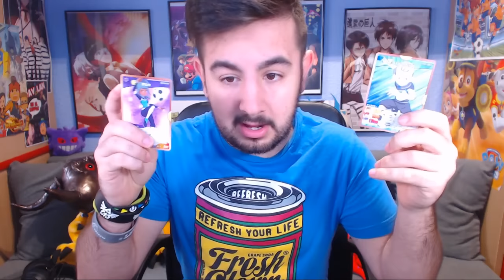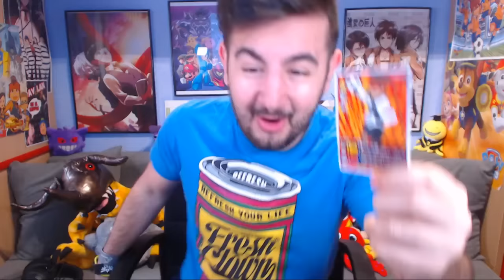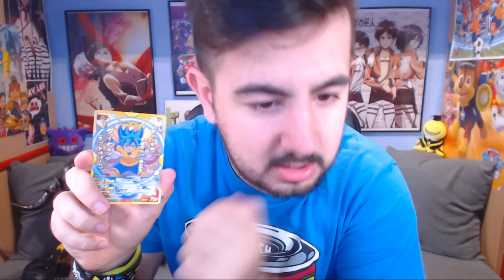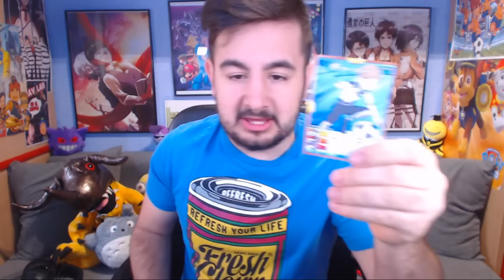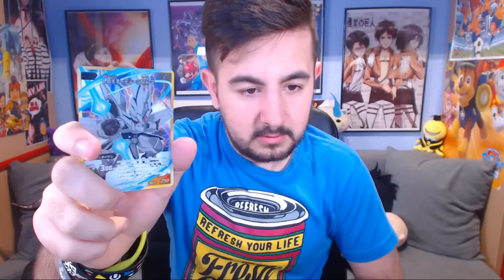AMAZING PACK OPENING DE INAZUMA ELEVEN GO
LOS CABESAS